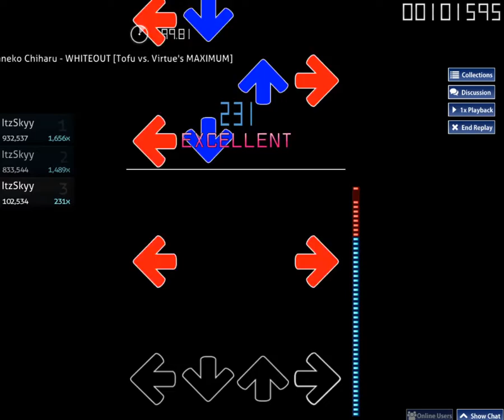216pp (★4,84) o!m: "WHITEOUT" (4k - Tofu vs. Virtue's MAXIMUM) - S 98,00%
Extremely fun and well done map. I can FC if you insist with a better acc, but it was a good play. Recently I've been training LN and it's working, there are many maps that I plan to try to improve the score with.